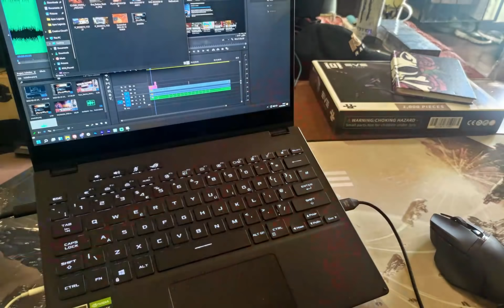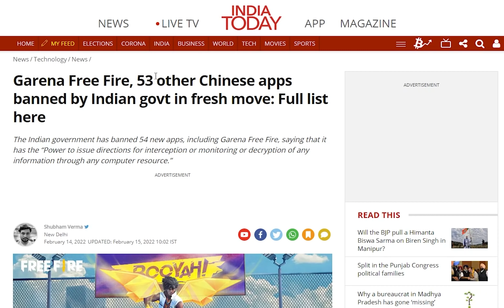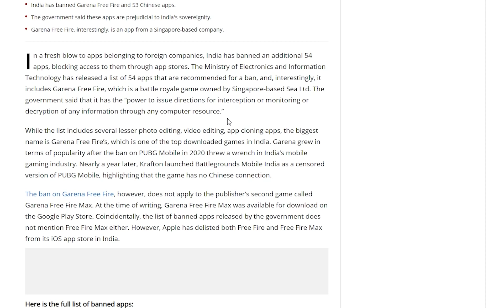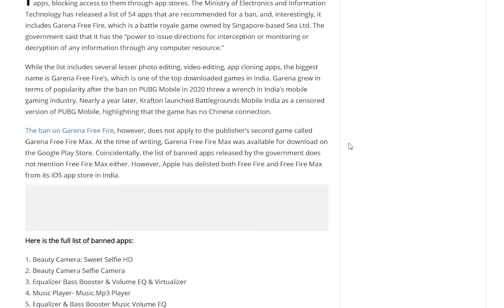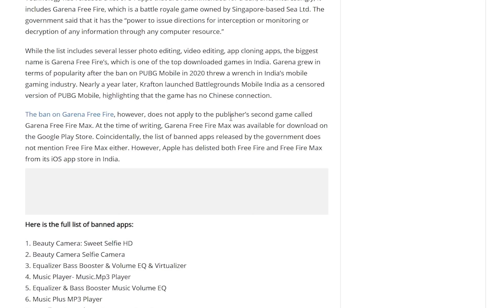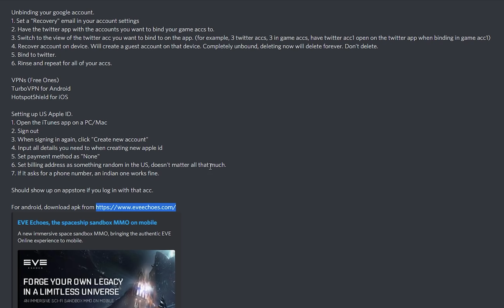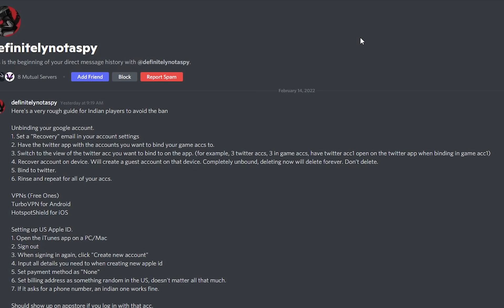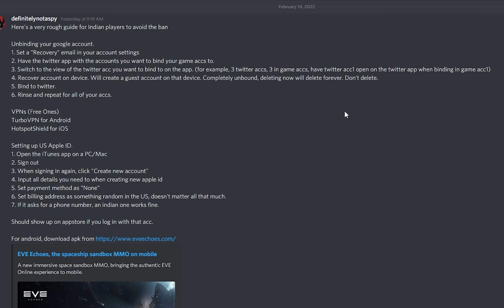India Bans EVE Echoes: Why, And How To Keep Playing!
It turns out that EVE Echoes has been caught up in a series of bans by the Indian Government.

Why has India decided to ban these apps?
If you're affected by it, how can you keep playing?

🌟🌟 GET YOUR NAME IN THE STARS!! 🌟🌟

👕 MERCHANDISE AVAILABLE!!